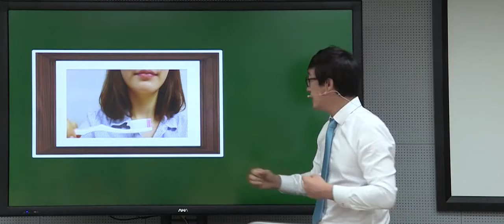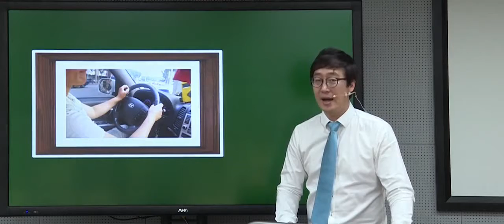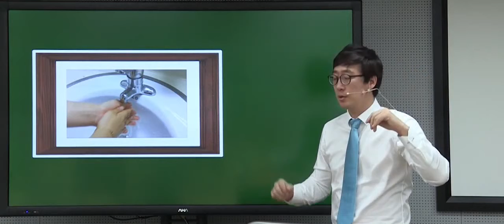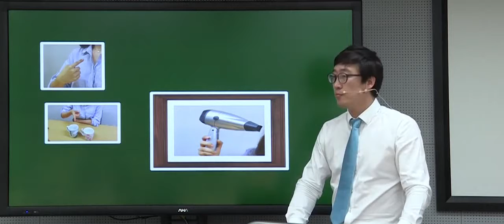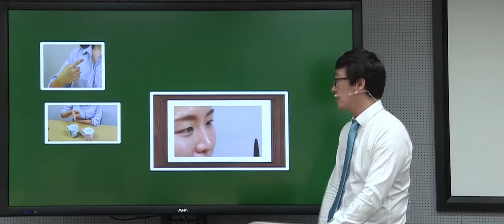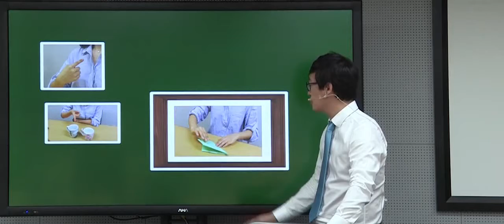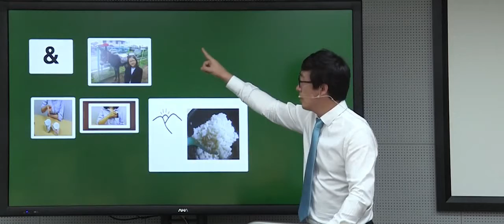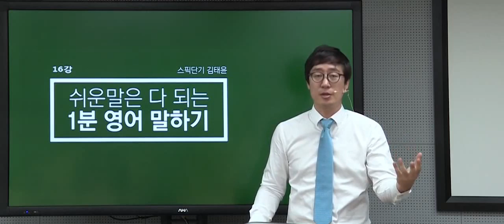[왕초보영어/ 1분 영어말하기] To부정사 모르고 To부정사 끝내기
[1분 영어말하기] To부정사 모르고 To부정사 끝내기
원리를 알면 문법이 사라집니다.
과학적 스피킹 훈련
단어로 시작하는 1분 영어 말하기 김태윤 선생님